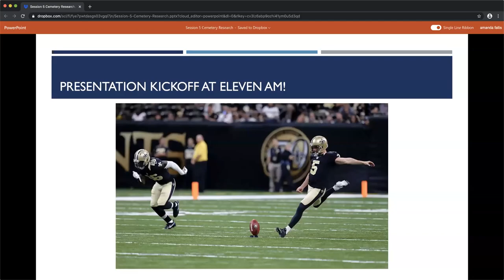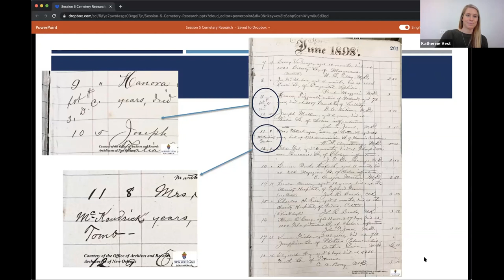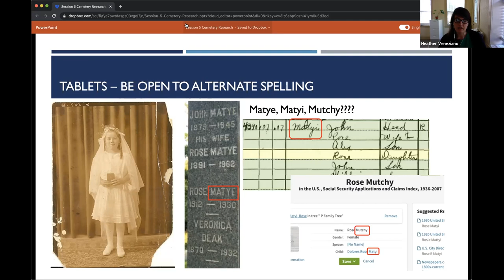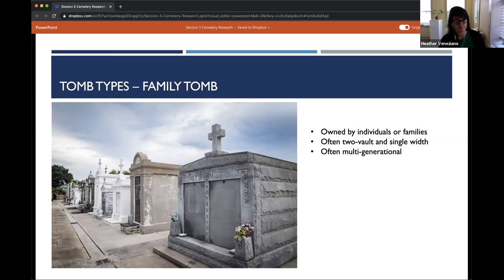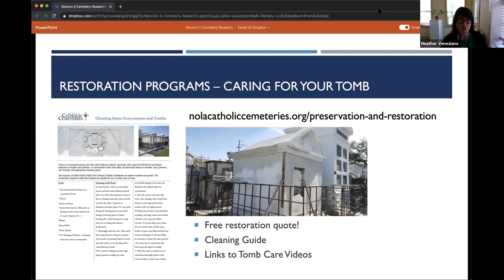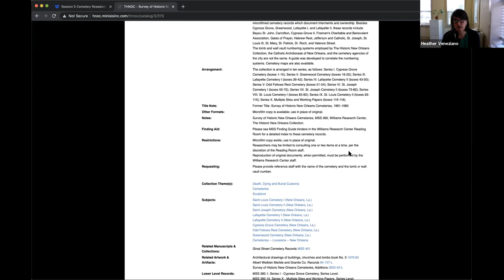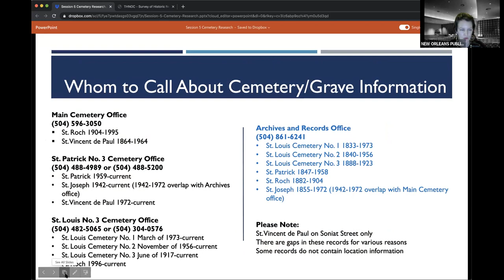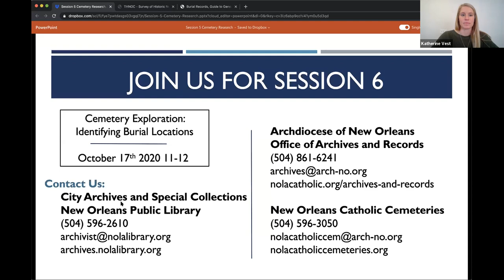Identifying Your Catholic Ancestors, Session 5: Cemetery Research – October 10th, 2020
Identifying Your Catholic Ancestors | Fall 2020 Genealogy Workshop Series

Session 5: Cemetery Research – October 10th, 2020
Join the City Archives & Special Collections at New Orleans Public Library, The Office of Archives and Records of the Archdiocese of New Orleans, and New Orleans Catholic Cemeteries to learn about cemetery research and care, including where to start, different tablet and tomb types, and also about the Perpetual Care and restoration programs of New Orleans Catholic Cemeteries.

Running every Saturday at 11am from September 12th to October 17th, 2020, we are excited to share these digital lectures with our Southeast Louisiana neighbors. They will be free and open to everyone, with a maximum Zoom capacity of 300 attendees. The Zoom link and supplemental digital handouts will be made available the week before each session at archives.nolalibrary.org, and recordings will be posted on the NOPL YouTube channel the week after each session runs

Please visit all of us!

The Office of Archives and Records of the Archdiocese of New Orleans